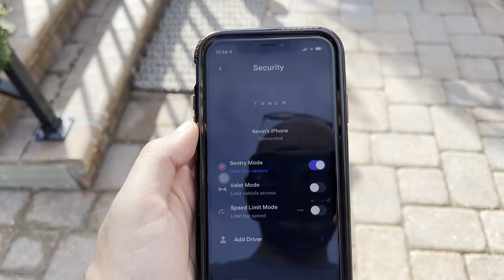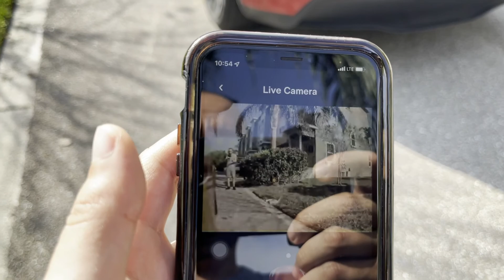TESLA MODEL Y ⚡ REVIEW COMPLETA E PILOTAGEM (PARTE 1/2)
Já é inscrito e o conteúdo aqui no Youtube não está suficiente pra você? Acompanhe mais no Instagram!